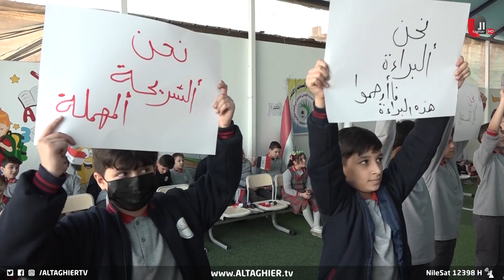أشباح تدخل المدارس وتهدد براءة الأطفال | تقرير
حذر باحثون واكاديميون في النجف من خطورة المشكلات الاقتصادية وانتشار الفساد على واقع الطفولة ومستقبلها, مؤكدين ضرورة العمل على تشريع القوانين وإصدار القرارات التي تحفظ امن وسلامة الأطفال

موقع قناة التغيير الفضائية الالكتروني